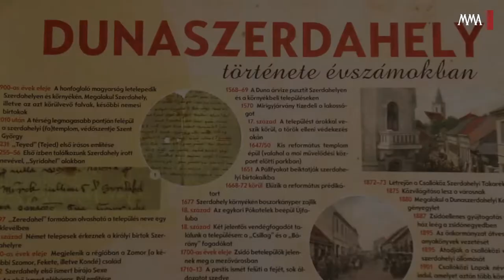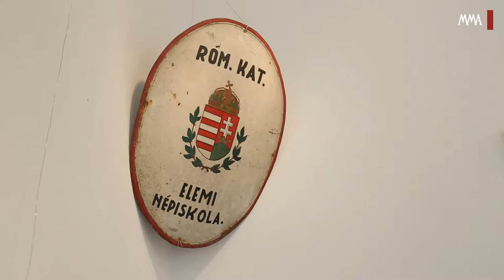A Magyar Művészeti Akadémia Határon Túli Bizottságának úlése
A Magyar Művészeti Akadémia Határon Túli Bizottsága ebben az esztendőben, május 16-án és 17-én Dunaszerdahelyen tartotta kihelyezett ülését.